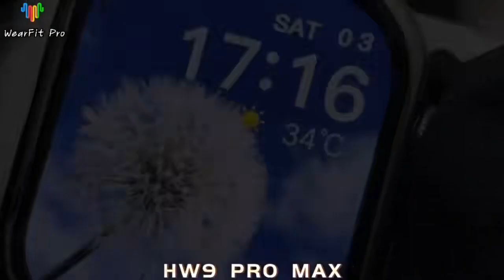No matter what you are doing, you need a smartwatch HW9 PRO MAX at your side.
⏯Multiple Dials
⏯2.02-inch AMOLED Screen
⏯Multi-sport modes
⏯Compass
f you want to know more, please get in touch with us at any time.🥰